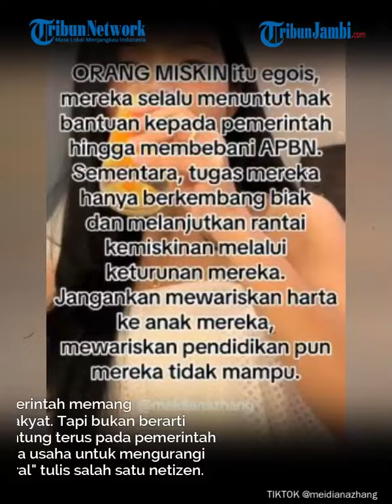Viral Video Wanita Sebut Orang Miskin Egois Karena Hal ini, Tuai Pro Kontra Netizen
Editor Video: Tria Wulandari